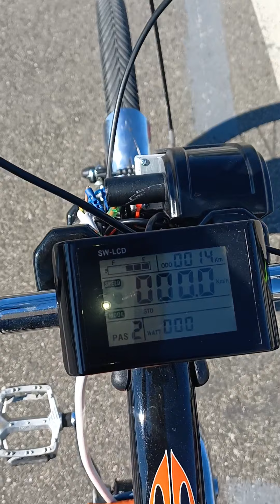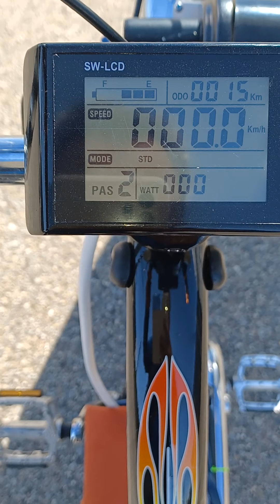Electric Chopper Bike, Timisoara.